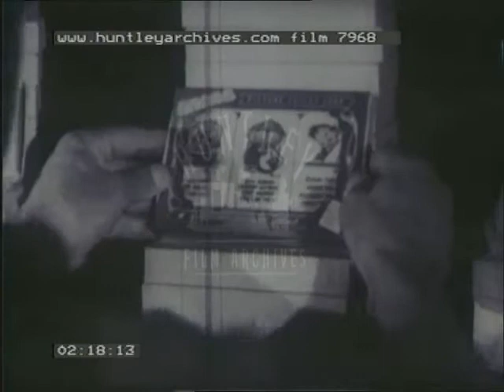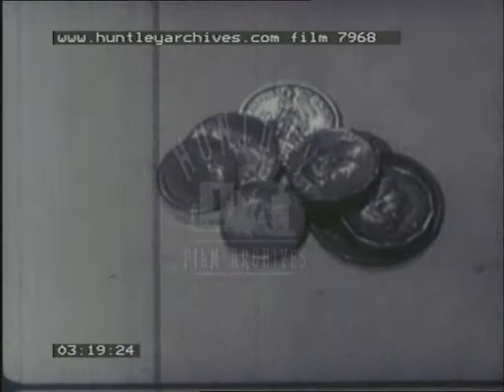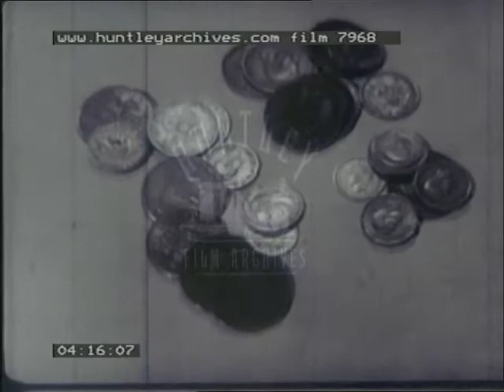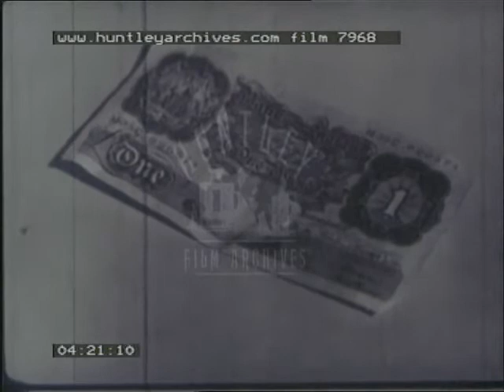Poppies, 1940's - Film 7968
Appeal or charity film showing what the money from poppy day is used to fund.

A woman selling poppies for the British Legion - Robson - looks to the camera and says "Have you got your poppy?"  From behind and to the right of Robson, we see she is talking to a man - Chapman - who says that he hasn't; zoom into him saying that he wonders if people buy them out of habit, and if they appreciate why the money is needed; there is a sign behind with the words "Circle Garage" visible.  Robson asks if he is one of those people; Chapman says that he is; Robson says she will show him.

Purportedly the inside of the collection box; small change making up a pound lying on a flat surface; a pile representing thirteen shillings and eight pence, which Robson says is spent on home.  A large country house, people sitting on the grounds; a home for permanently disabled men.  Two men in wheelchairs; two old men standing up by them.  The face of an old man sitting down.  Another man, smoking a pipe.  A large rural house, a convalescent home; flowering plants in the grounds.  A man walking down steps outside this house.  Two men sit on the steps, as, in the background, patients stroll along a path.

A road sign: "British Legion Village"; the sign has a crest on the top; a field of crops and a row of trees.  Cottages, with gardens marked by rail fences; homes for men with tuberculosis or TB.  Three girls in a garden pushing a doll in a pram backwards and forwards, outside an ordinary white house; people walk inside through the door.  A man, woman and small child walk past the side of the house.  A woman outside the front of a cottage.

An aerial shot of a city.  Men working in a factory; Robson says that the British Legion give work and training to people discharged from sanatoriums.  A man walking along with a finished product.  He places it with others.  A man working with a press of some kind.  A man working in a factory.  Men doing manual work.  Two men in the factory.  Ten toy plastic people put next to a model building; two of them are taken away; Robson says that eight of ten people the Legion helped last year were not members.

More of the money; two shillings and nine pence.  A woman at a chair at a long table, a row of people the other side; Robson talks about the immediate aid given by the Legion's voluntary services, how they provide advice and financial aid.  A man with a book.  An old woman and younger man.  An old woman and small boy.  Man and woman.  Woman and boy.  Two men.  Woman and boy.  All the people on the other side of the people, the woman talking to them.

More of the money; three shillings and seven pence; a hand takes away two coins, and Robson says that a few pence is taken for administration purposes.  Men working in a factory; Robson says that the rest is used for the poppy day service.  A man moves his wheelchair over to a workplace and starts making poppies; Robson says that 40 million poppies are made a year.  A man making a poppy; Robson says that the factory gives employment to disabled ex-servicemen.  More people working at the factory.  From above, a man takes paper poppy heads, and puts them to the side.

Robson says that some are so badly disabled that they cannot get to and from the factory, so they deliver materials to be assembled to their homes; a man brings a box to a door, and an amputee man takes it.  The amputee man takes the box into his house, and starts to assemble poppies.

The money that makes up the pound.  A pound note; Robson says that, multiplied by a million, that is what the Legion did with last year's collection.  Robson and Chapman; Chapman says that he realises how much everyone's contribution is needed; he takes out several notes to give to Robson; she turns to camera and tells the audience about the Legion's need for money, and to give money to poppy sellers.  A field of poppies.  "The End".